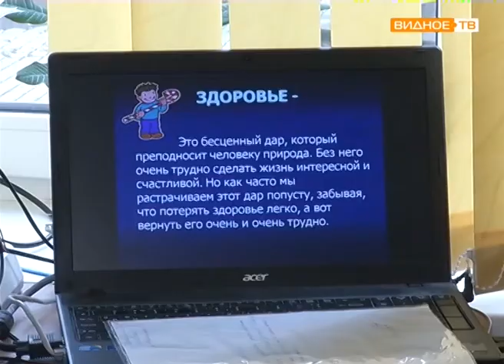День здоровья в Видновской школе №7